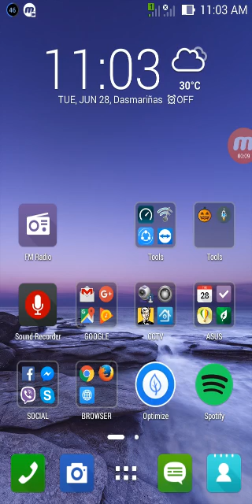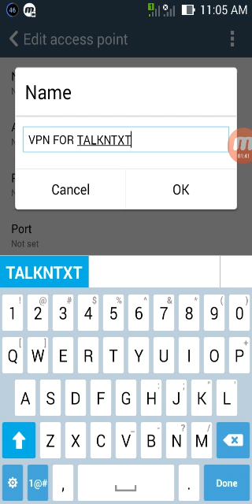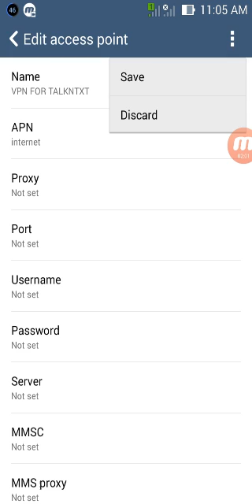HOW TO SETUP APN FOR TALKNTXT